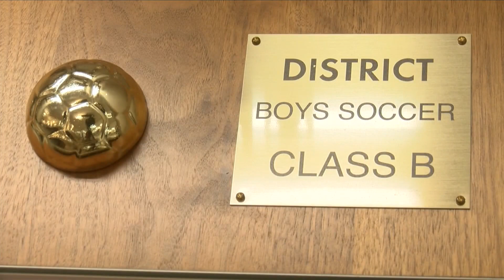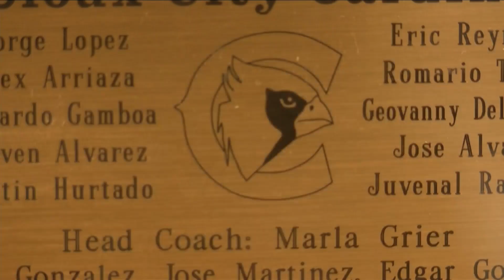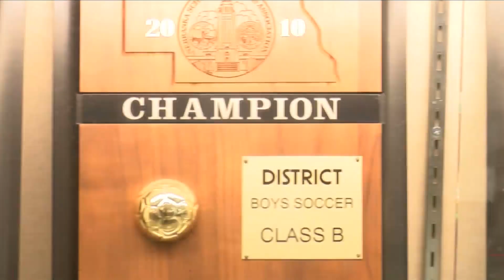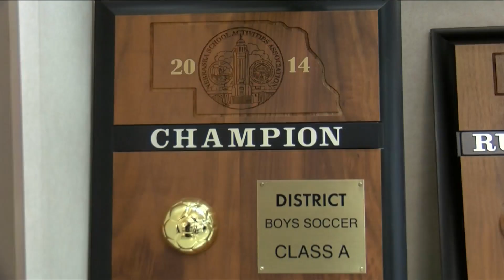Sports Spotlight - 3/29/2023